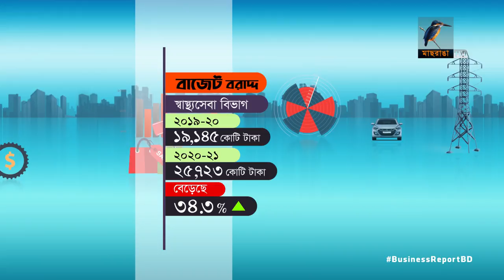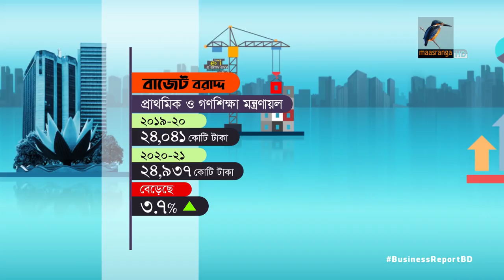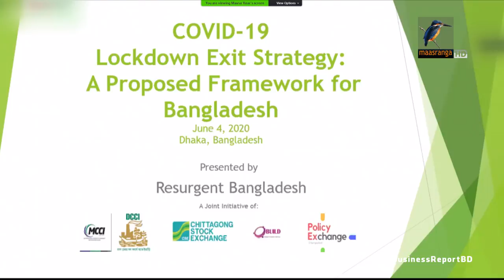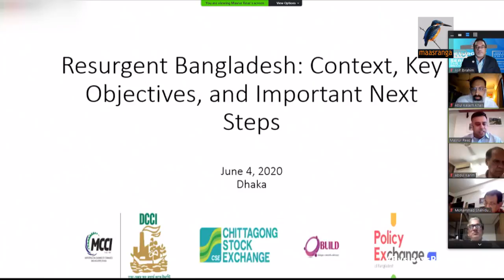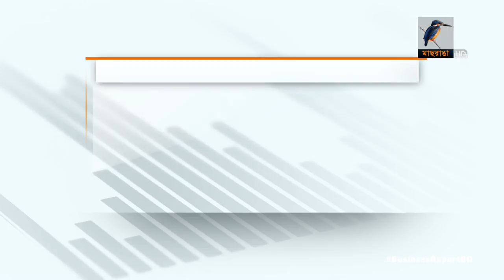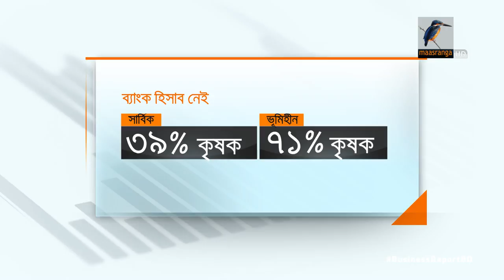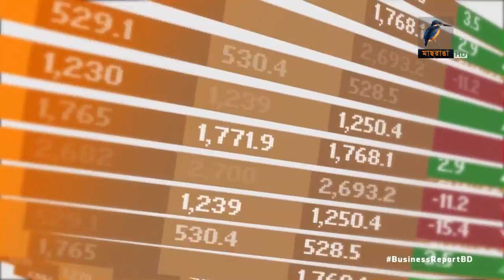বিজনেস রিপোর্ট, ০৪ জুন, ২০২০| Bangla Business News | Business Report 2020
১. বাজেট বরাদ্দে সবার চেয়ে এগিয়ে স্থানীয় সরকার, করোনায় স্বাস্থ্য খাতে বরাদ্দ ৩৪ ভাগ বাড়লেও কমছে বিদ্যুতে...
২. দীর্ঘমেয়াদে অর্থনীতিকে টেকসই করতে আরেক দফা স্বল্পমেয়াদী লকডাউনের পরামর্শ বেসরকারি খাতের, এক্সিট স্ট্র্যাটেজি অনুরসরনের তাগিদ...
৩. করোনা সংক্রমণ ঠেকাতে চলা লকডাউনে কৃষি খাতে ক্ষতির পরিমান ৫০ হাজার কোটি টাকা ছাড়িয়েছে, সহায়তা নিশ্চিতের দাবি...

Camera: Mostafizur RAhman Tuhin, Bacchu Mridha, Mizanur Rahman.
Editing: Mahbub Alam Shohag.
Graphics: Debashis Roy.
Post Production: Mahafujul Hasan Sajib.
Producer: Emdadul Jahid.
Channel: Maasranga Television.